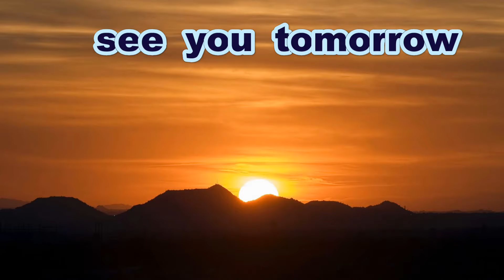《中学硬式》【リードオフマン】 村山璃宏斗 選手（安芸高田ボーイズ）【８打数４安打】《ボーイズ中四国春季》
第３１回ボーイズリーグ中四国春季大会
広島支部予選２回戦
安芸高田ボーイズ　対　広島北ボーイズ
広島支部予選準決勝
安芸高田ボーイズ　対　広島南ボーイズ

試合進行の妨げになりたいへん危険を伴います
一般の方は決して真似をなさらないようお願いします

「公益財団法人日本少年野球連盟ボーイズリーグ広島県支部」

Thanks to
Opening theme「Dota-bata Race」by「Oto Logic」
Ending theme「Morning」by「Dova-Syndrome」